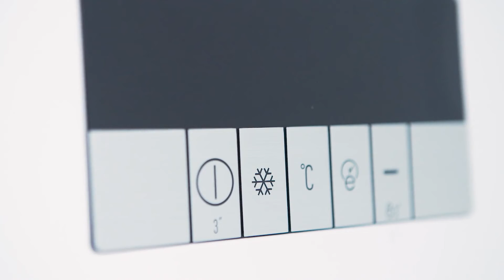Grundig GFNS138S20X fryseskab